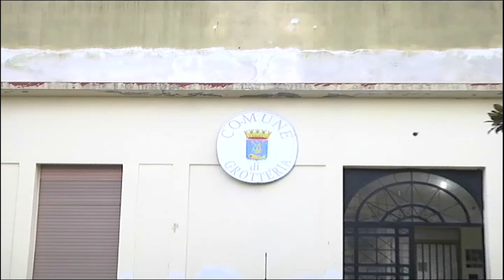GROTTERIA: TURBOLENZE IN CONSIGLIO | IL VIDEO